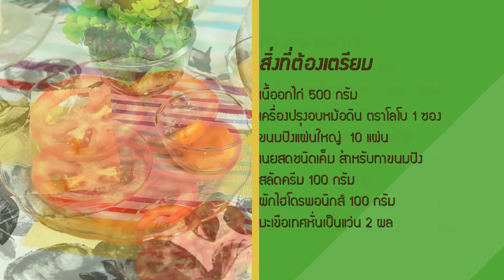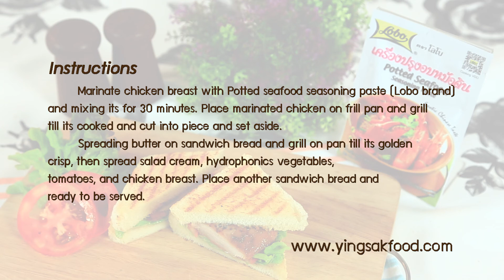LOBO so easy / แซนด์วิชไก่อบ